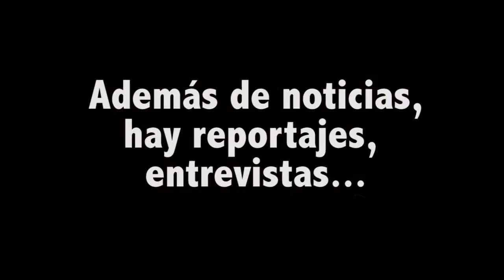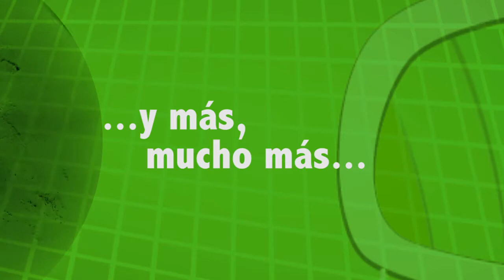Sí Se Puede Anuncio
Anuncio del programa Sí Se puede, de Tomalatele-TeleK